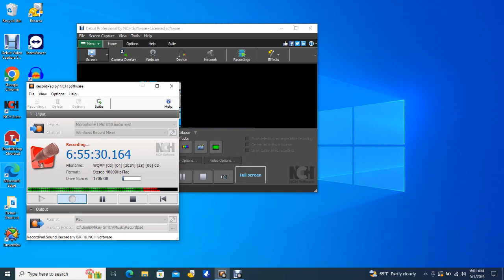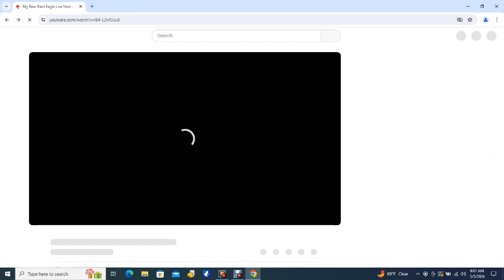Big Bear Bald Eagles 05/05/2024 05:00